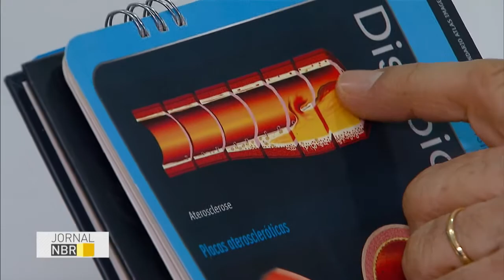SUS atende mais pacientes com infarto durante o inverno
JORNAL NBR - 05.07.16: No inverno, aumenta a incidência de infarto. Durante este período do ano, o Sistema Único de Saúde (SUS) atende mais pacientes com esse problema. Quando ocorre o frio, há uma tendência dos vasos sanguíneos se contraírem e isto, somado à outras condições, aumenta a chance do infarto ocorrer.